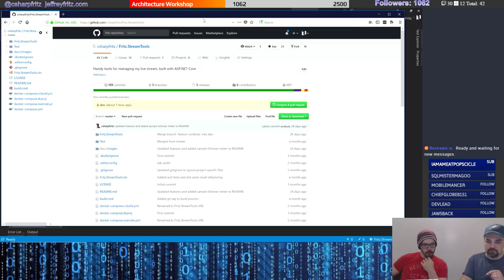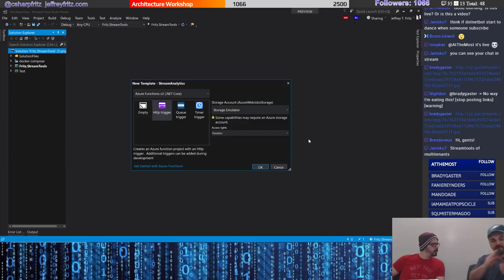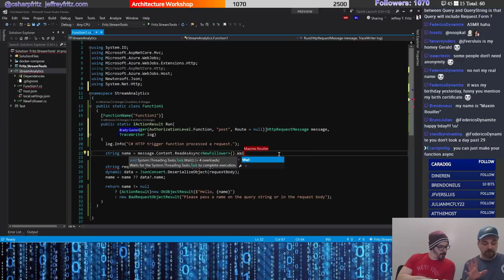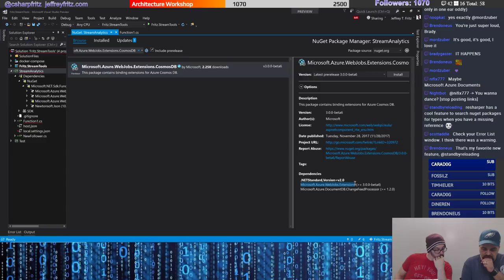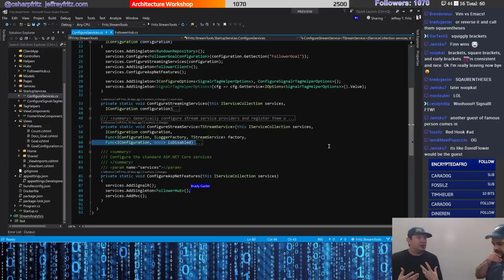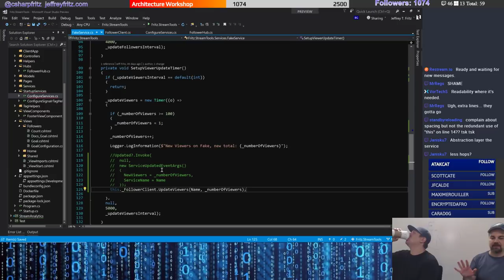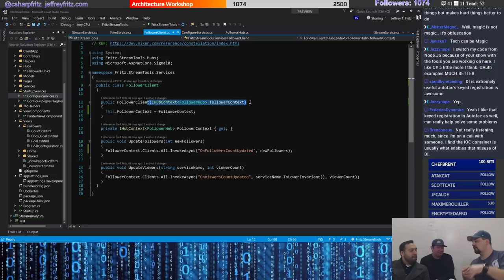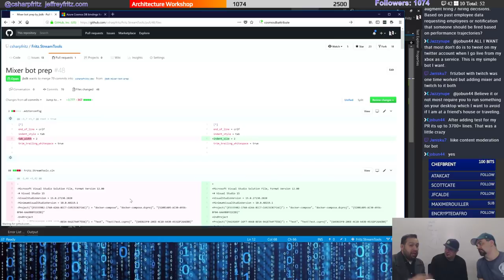March 6, 2018 - LIVE from Channel 9! SignalR, Azure, and GUESTS!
Jeff broadcasts from the Channel 9 studios on Microsoft campus.  Max shows us how easy it is to build Azure functions, Brady recommends refactoring our SignalR interactions and Seth Juarez drops by to talk Machine Learning.